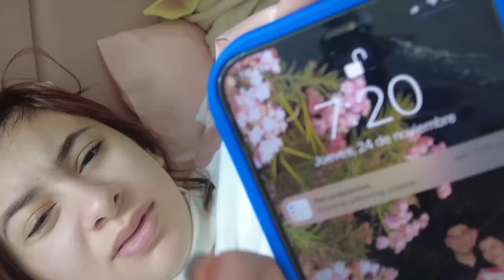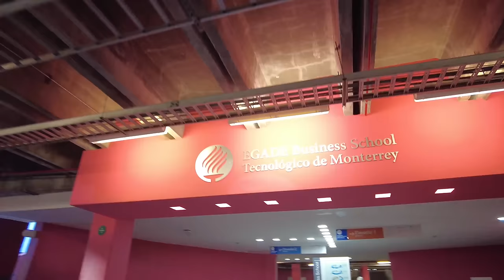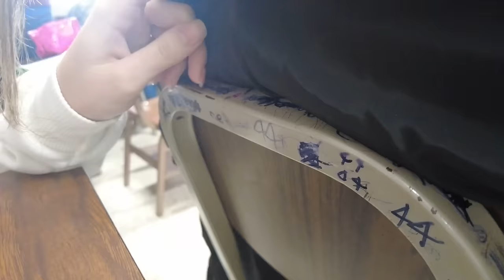ESCUELA PUBLICA vs ESCUELA PRIVADA | Hermanas JM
mas contenido :))